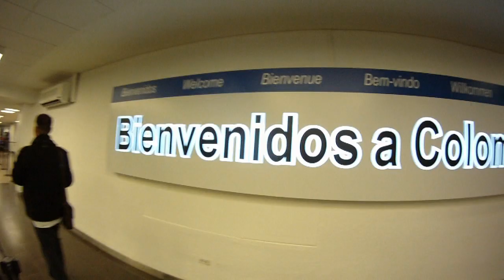TOUR SUDAMERICANO IGSA - COLOMBIA (Capítulo1) | Boards Paradise - BP & Ky Sygni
El Team viajo a Bogotá (Colombia) a participar de la segunda fecha del circuito Sudamericano IGSA.

Fer Raimondi, Luca Dragone y Andres Rubiño viajaron a Bogota, capital de Colombia, para participar del Festival de la bajada, cede de la segunda fecha del Circuito Sudamericano IGSA en representación de KY SYGNI y BOARDS PARADISE de Argentina. Acompañados por Zai Nube, fotógrafa profesional que nos acompaña con la intención de cubrir la gira.

Este video (Capítulo1) refleja lo vivido durante la previa al campeonato.